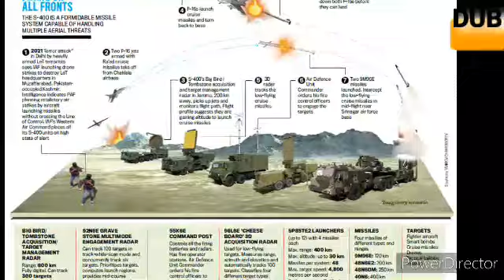Delhi-NCR to get S400 Cover,First Regiment Will Be Deployed Defending National Airspace In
Delhi-NCR to get S400 Cover,First Regiment Will Be Deployed Defending National Airspace In Delhi

Russia will start deliveries of S-400 Triumf advanced interceptor-based Air Defense Systems by end of this year to India and most likely the first regiment will be deployed defending national airspace in the Delhi region against numerous incoming objects, including aircraft, missiles, and UAVs, and help neutralize them. Integrated with multifunction radar, autonomous detection, and targeting systems, anti-aircraft missile systems, launchers, and command and control center, the S400 system will aid India’s Ballistic Missile Defence (BMD) program in providing aerial cover to the National Capital.

idrw.org has been informed that S-400 will work with India’s Two-layer Advanced Air Defence (AAD) Missile for lower altitude interception and Pradyumna which can intercept and destroy missiles at exo-atmospheric altitudes of 50–180 kilometers that were quietly deployed after successful completion of the developmental trials of both the missiles.

Indian S-400 system ordered mainly consists of Two 40N6E (400 km ) and 48N6 (250 km) missile interceptors that are excellent in intercepting aerial threats in long-range and working in tandem with India’s BMD it will be able to secure airspace as per the severity of the threat classification. Moscow and Beijing are the other two national capital regions where S400 has been deployed to provide aerial cover to their respected National Capital.

s 400 deployed in delhi-Ncr